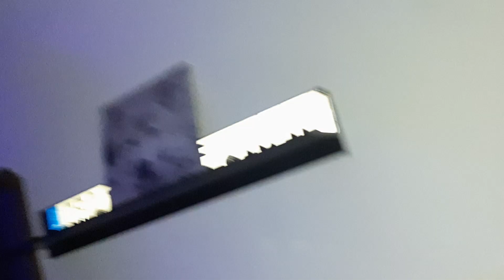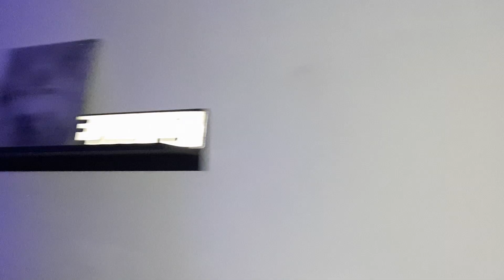UPDATE ZUR LAGE GERADE BEI MIR